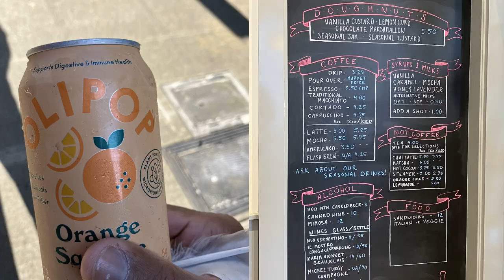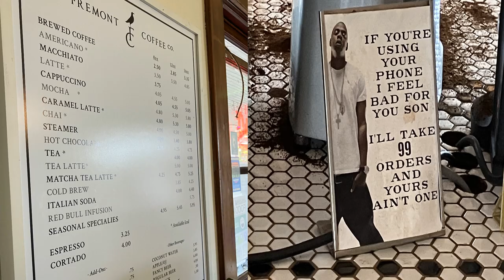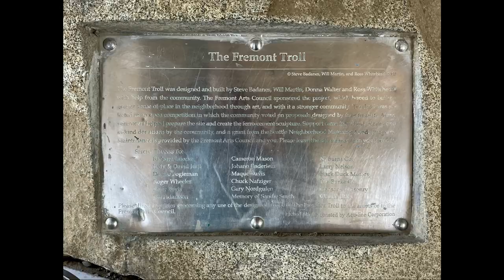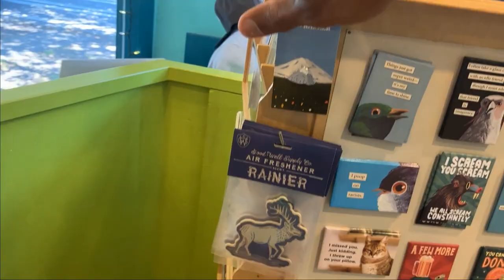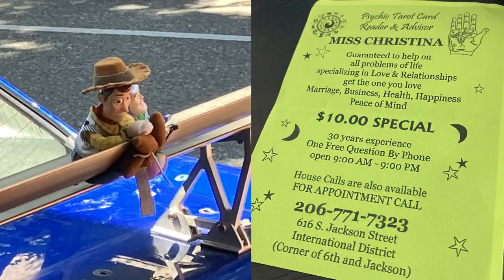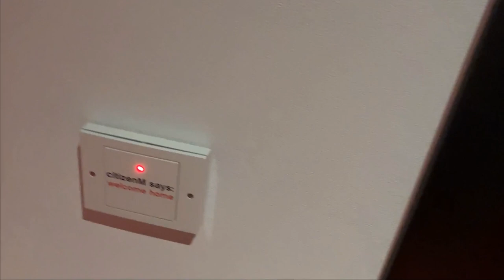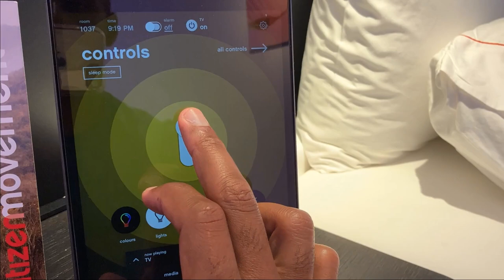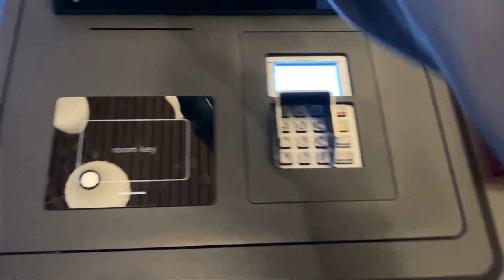Seattle June 2023 Tour Vlog Part 6 - Fremont Neighborhood Troll Coffee Company Citizen M Hotel Pier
Come with me and visit Seattle on my first ever trip. This is the 6th in a series of uploads cataloging my first week long trip. Day 6 is primarily focused on the Fremont neighborhood.

Chapters:
00:00 Start